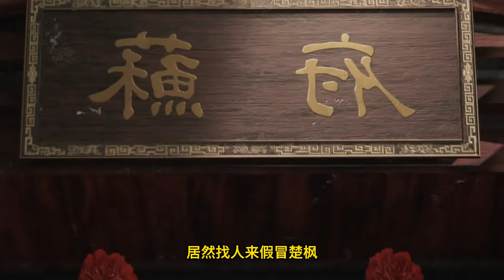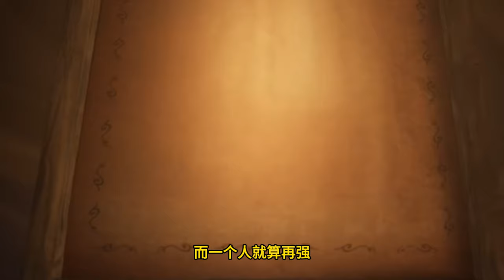Martial God Asura |《修罗武神》第351集 subtitle Full Episdoe